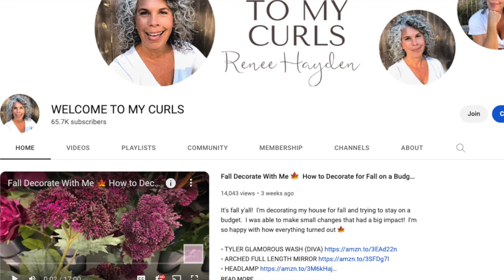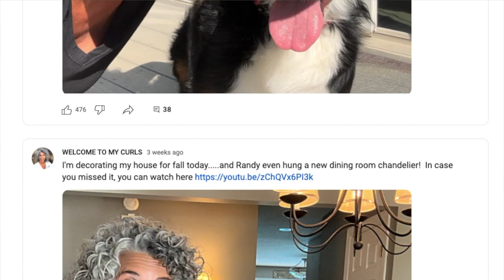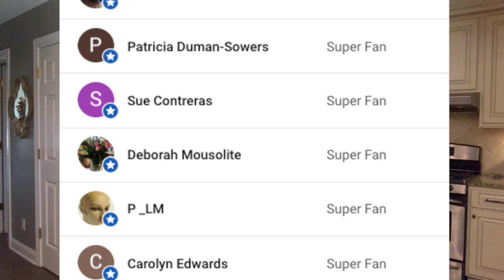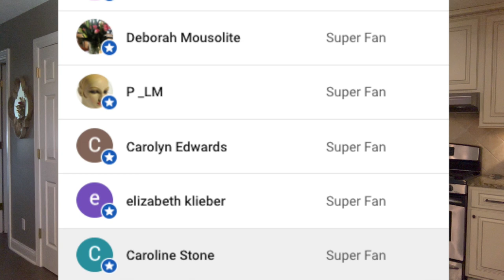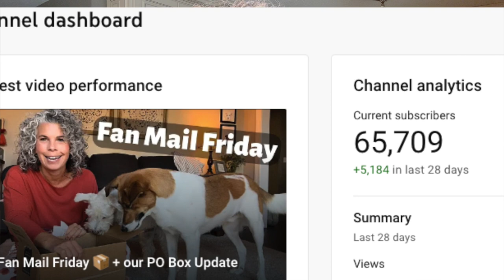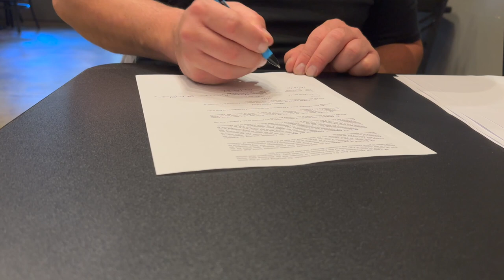The BIGGEST News of My Life! 🥳 Plus a Follow-Up to Vlogtober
I have news...BIG NEWS! 🎉  And I'm giving updates and behind-the-scenes laughable scoop about all of the Vlogtober videos.

◦ Hartz Chew N Clean Tuff Bone (large, 3 pack)
◦ Hartz Chew N Clean Tuff Bone (small)
◦ Hartz Chew N Clean Tuff Bone (medium)

◆ Farmhouse Chandelier
◆ Earl the Squeaky Chicken
◆ Oversized Tunic
◆ Time and Tru Straight Crop Jeans
◆ Lux Fur Dog Bed (rectangle)
◆ Lux Fur Dog Bed (round)